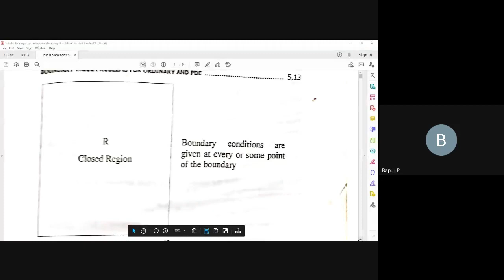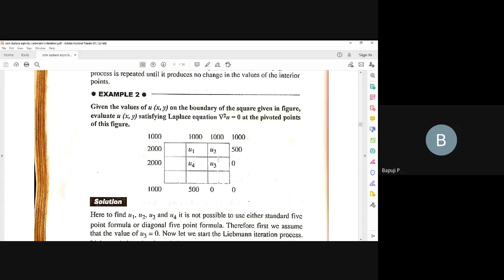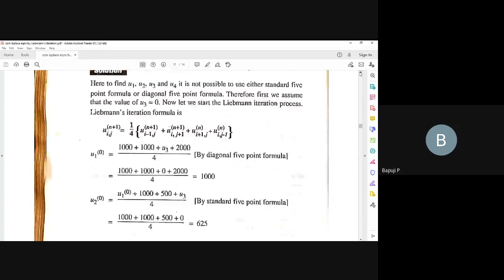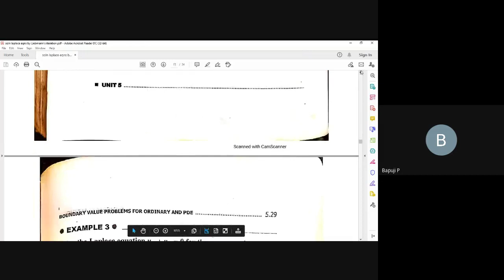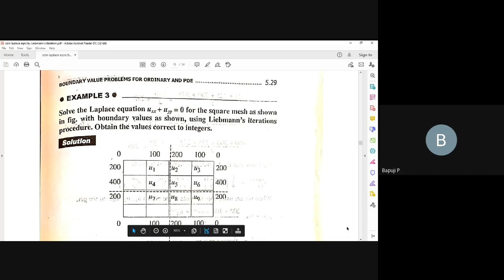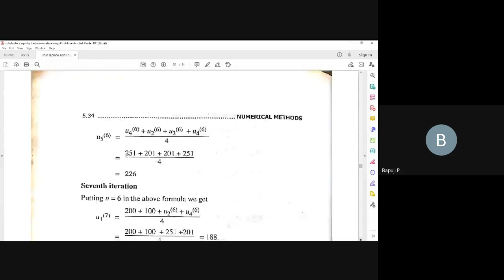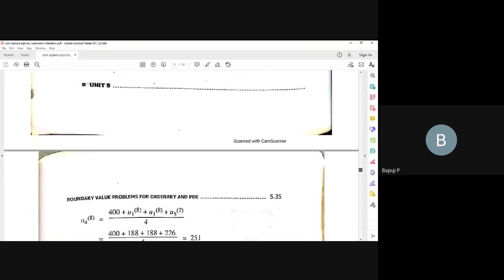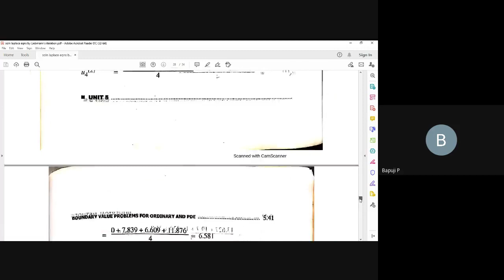26-04-2021//SRMIST G-MEET/AUTO-B/ 4th SEMESTER/1.20 PM-2.10 PM //18MAB202T/NM/ Dr BAPUJI PULLEPU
NUMERICAL METHODS
IN THIS CLASS DISCUSSED PROBLEMS BASED ELLIPTIC EQUATIONS BY LIEBMANN'S METHOD (DIAGONALLY  HORIZONTAL & VERTICAL AXIS  SYMMETRY DISCUSSED)

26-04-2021//SRMIST G-MEET/AUTO-B/ 4th SEMESTER/1.20 PM-2.10 PM //18MAB202T/NM/ Dr BAPUJI PULLEPU